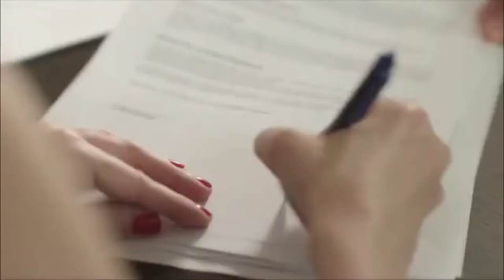Call My Agent! (Dix pour cent) Title Track 😎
Check out Call My Agent! (Dix pour cent) Title Track